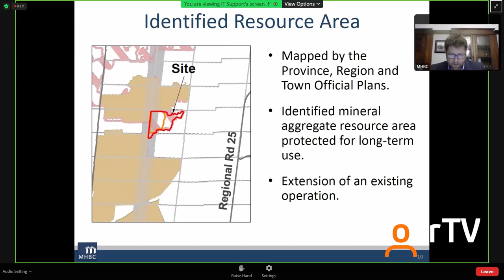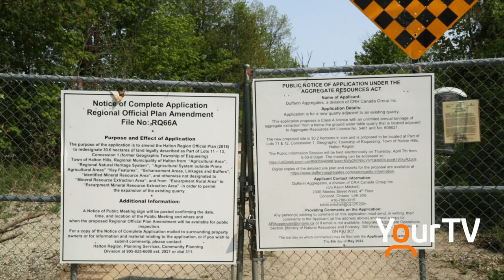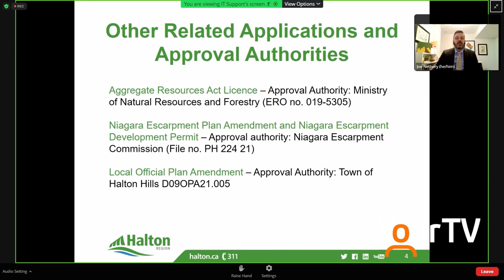Milton Quarry Expansion?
A public meeting was conducted on Tuesday May 16th, 2023 to discuss Dufferin Aggregates looking eastward for another 30-hectares of land for the Milton Quarry…   residents are concerned about the noise and their well water.